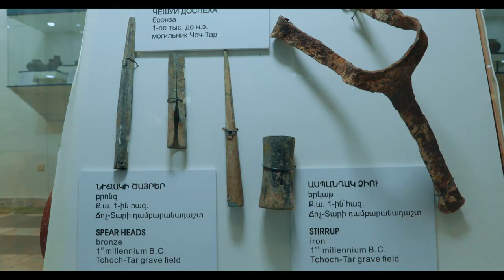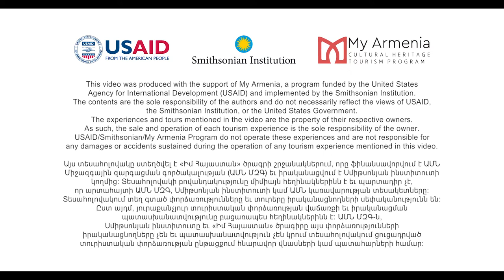Yeghegnadzor Regional Museum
Ձեզ ենք ներկայացնում Վայոց ձորում գտնվող Եղեգնաձոր երկրագիտական թանգարանը: Այն հիմնադրվել է 1968թ.-ին: Թանգարանում կարող եք գտնել հնագիտական առարկաներ ինչպիսին են օրինակ՝ բրոնզե և քարե դարաշջանների աշխատանքային գործիքներ, արդուզարդ, խեցեղեն, ծիսական անոթներ, գորգեր և գյուղատնտեսական գործիքներ:

We want to share with you the Yeghegnadzor Regional Museum in Vayots Dzor that was established in 1968. In the museum you can find ethnographic and archaeological artifacts ranging from Bronze and Stone Age tools, jewelry, and pottery to rugs, ceremonial vessels, and agricultural tools.